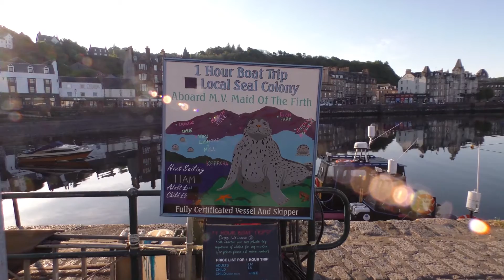Oban, Argyll, Scotland - A Celebration.